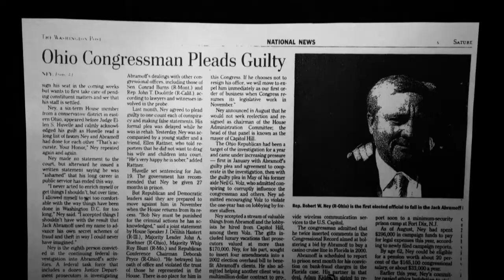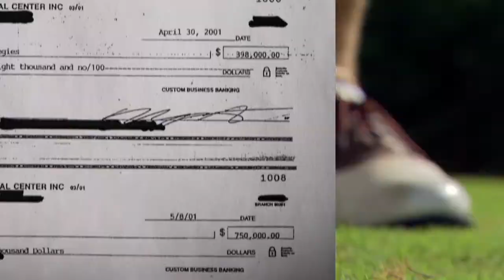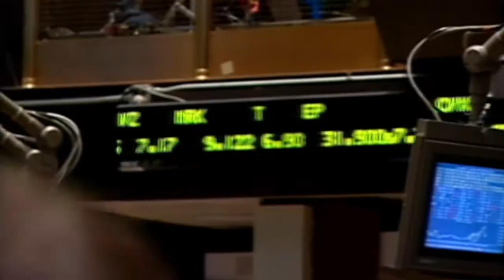Casino Jack And The US of Money trailer